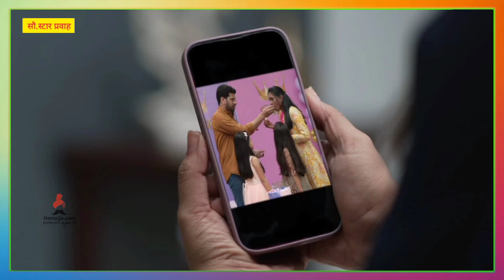रंग माझा वेगळा | 17th Oct Episode Update | Rang Maza Vegla | Itsmajja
रंग माझा वेगळा मालिकेत आज काय घडणार आहे चला बघुयात